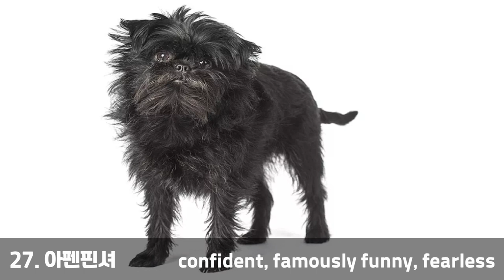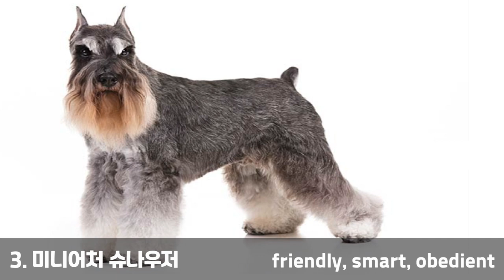털 진짜 안빠지는 강아지 TOP 31│털 안빠지는 소형견 대형견│강아지 털빠짐 순위│강아지 반려견 털빠짐│털 안빠지는 강아지 댕댕이 반려견│털갈이 안하는 강아지│강아지 털갈이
전세계 강아지 견종이 약 4,000여 견종이라고 합니다.
그 중 털이 안빠지는 견종이 몇 가지나 있을까요?
각국 애견연맹에 등록된 견종 중 총 37 견종이 털 빠짐이 적다고 합니다.
그러나 그 중 5견종은 태생부터가 털이 없는 견종이고
1견종은 멸종위기에 처해 있어 종 번식을 위해 소중히 간직되고 있는 견종입니다.
그래서 전세계 견종 중 털이 안빠지는 견종은 총 31견종입니다.
어떤 견종들이 있나 함께 살펴보아요!

좋은 하루되세요!